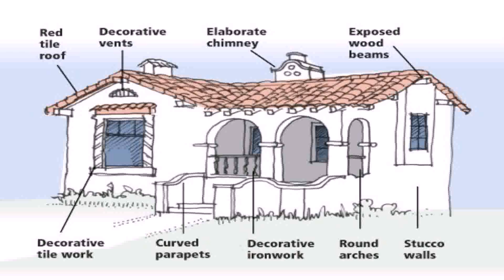Spanish Mission Style House (see description) (see description)